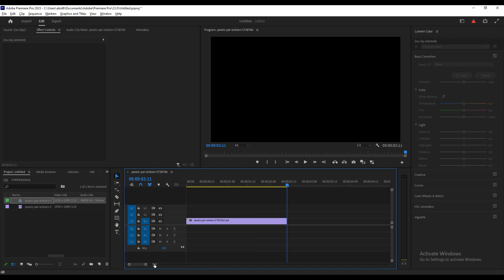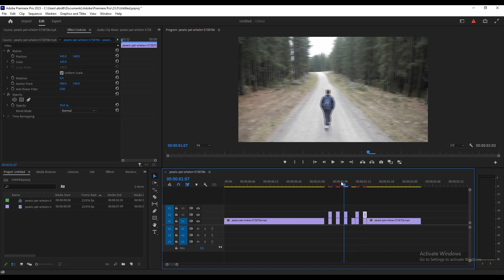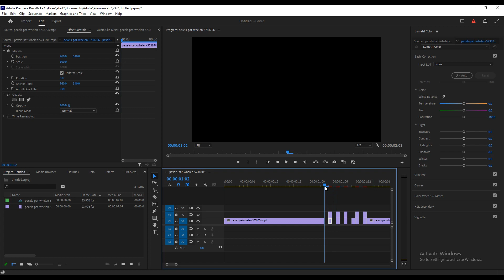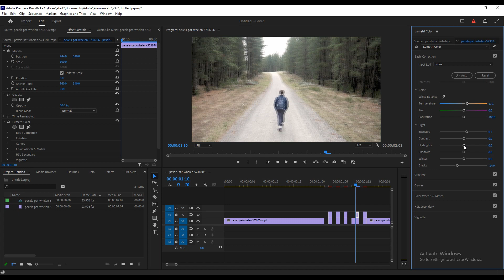How to make GLITCH EFFECT in Premiere Pro